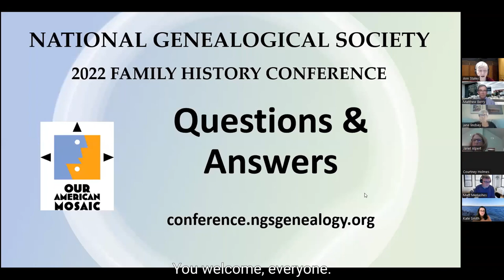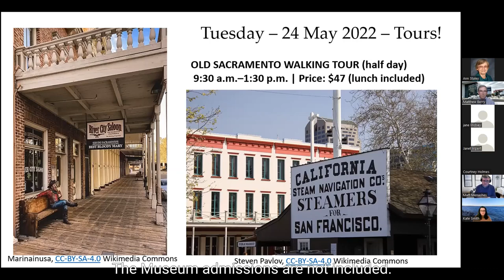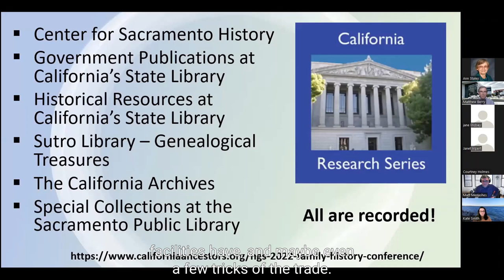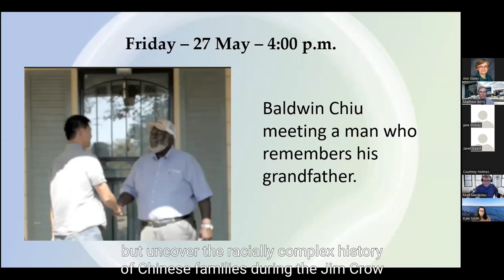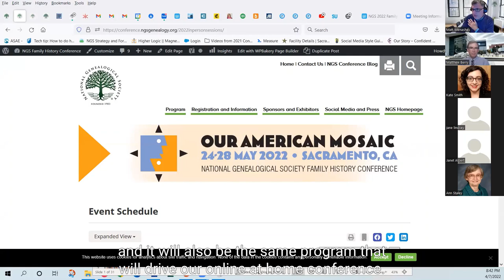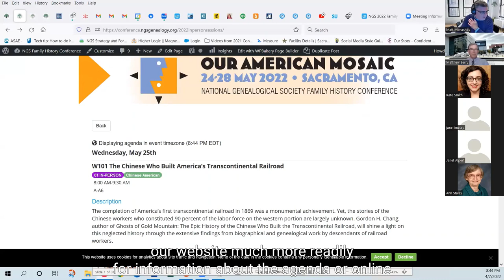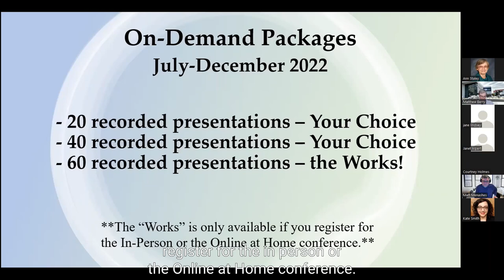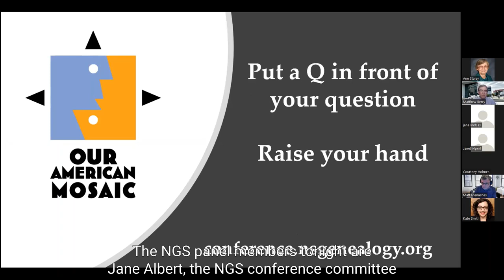NGS 2022 Family History Conference Q&A 7 April 2022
This What to Know Before You Go question and answer session led by Ann Staley was recorded 7 April 2022.